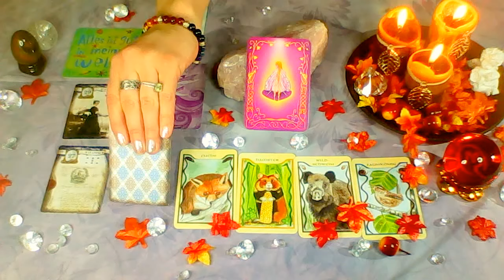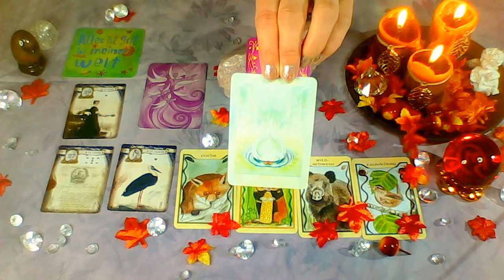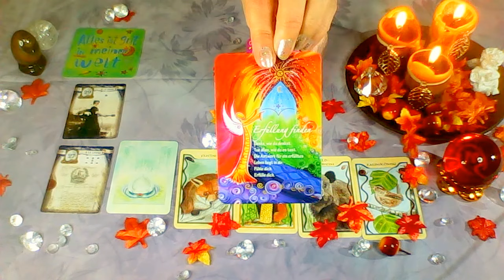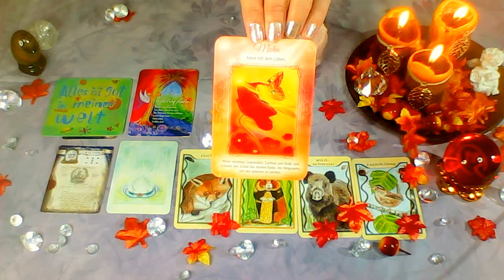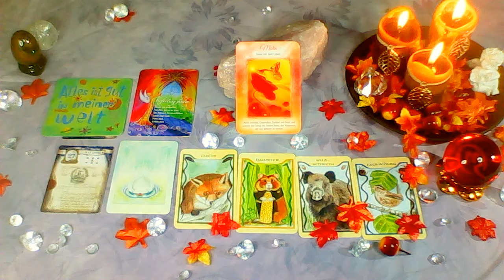Tageskarten vom 23.11.2017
0,99 € pro Min. aus dem Deutschen Festnetz, Mobilfunk abweichend wird aber zu beginn von Eurem Anbieter angesagt

- Aleister Crowley Thorth Tarot
- Zauberhafte Devas, Keltisches Pfanzen-Orakel, von Petra Arndt
- Die großen Erzengel Karten von Ulrike Hinrichs, Windpferd Verlag
- Körper und Seele von Louise L. Hay, Allegria Verlag
- Engel Licht Liebe von Jutta Beyer, Schirner Verlag